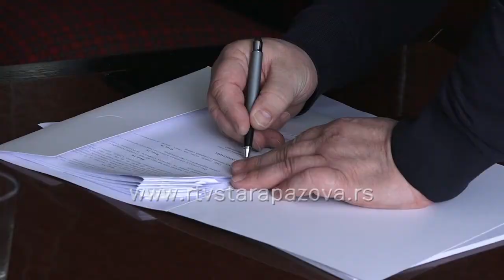Kuće za raseljene sa KiM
Za pet porodica koje imaju boravište ili prebivalište na teritoriji opštine Stara Pazova sa statusom internerno raseljenih lica sa Kosova i Metohije obezbeđena su sredstva za kupovinu kuća sa okućnicom i dodatnu pomoć u građevinskom materijalu. Tim povodom danas su korisnici u zgradi Opštine potpisali ugovore za poboljšanje uslova stanovanja.